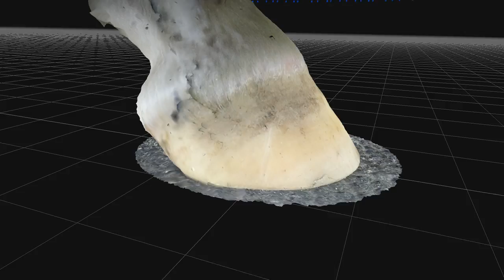Photogrammetry 3D Horse Hoof Scan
This is a rendering of a photogrammetry 3D scan of a horse's hoof using a camera on a rotating cart. I use these models to create custom fitted 3D printed hoof boots.

Created in 3DF Zephyr